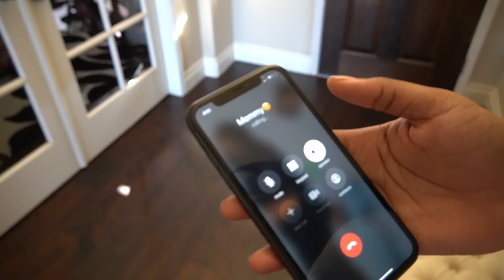I CANT BELIEVE THIS HAPPENED